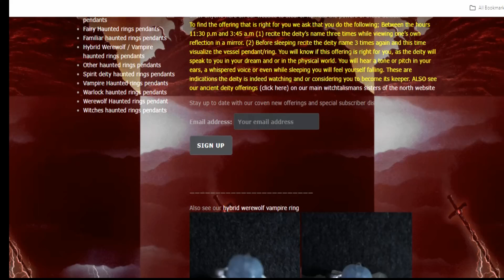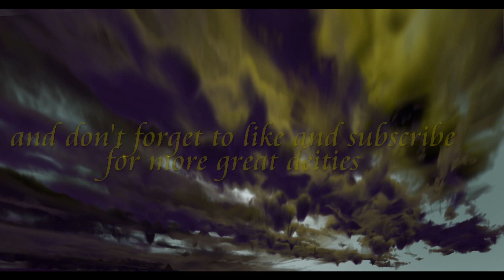Gain werewolf powers deities inhabited ring pendants witch coven haunted offerings hauntedrings.com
Brightest blessings and welcome to WITCHTALISMANS SISTERS OF THE NORTH, where the ancient arts of REAL MAGICK thrive. Discover a realm where potent spells wielded by adept practitioners bring profound transformations to your life. Our offerings, empowered by ancient deities, are meticulously crafted to enhance personal well-being, love, prosperity, and influence. Embrace the mystical journey with us and unlock the secrets of authentic magick. Join our coven today and harness the power that shapes destinies

Step into the ancient world of werewolves with the powerful magick items from Witchtalismans Sisters of the North.

Channel the strength of Fenros, the Lunar Guardian, as his power grows with the phases of the moon. Gain the loyalty and protection of the wolf pack.

Unlock werewolf endurance and strength with Ingolf, the Norse deity, guiding you to safely embrace the werewolf's abilities.

Lyris, the Huntress of Shadows, brings agility, stealth, and deadly accuracy.

Obtain the powerful Thaddaeus, from ancient Greece, enhances your endurance and strength.
Embrace your inner werewolf with these exclusive haunted items. Available now at hauntedrings.com
Each ring connects you to a powerful spirit, offering guidance, protection, and magical abilities. Visit HauntedRings.com to discover your perfect spirit companion today."

Are you ready to become a keeper of ancient powers? Visit HauntedRings.com and unlock these artifacts of mystical prowess.